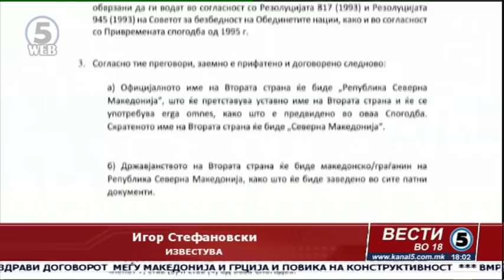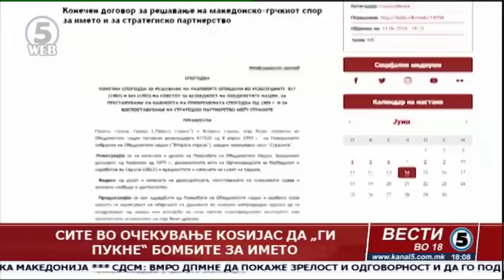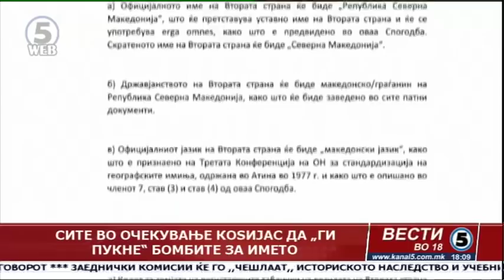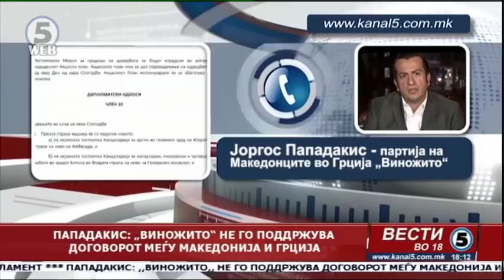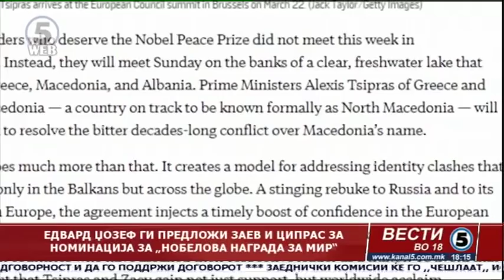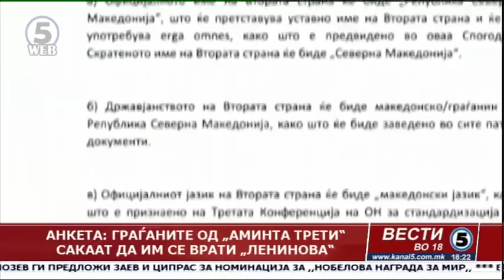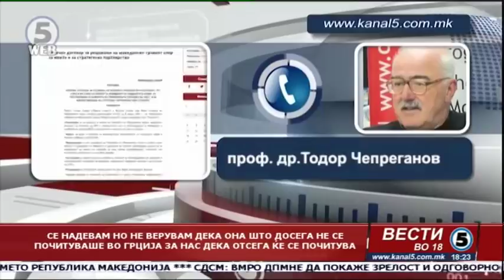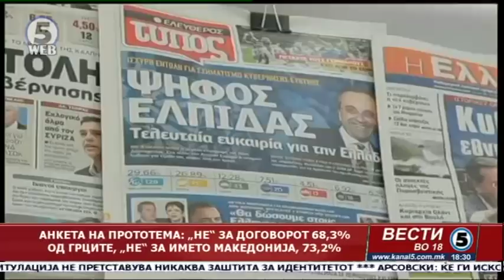Вести на Канал 5 во 18, 16.06.2018